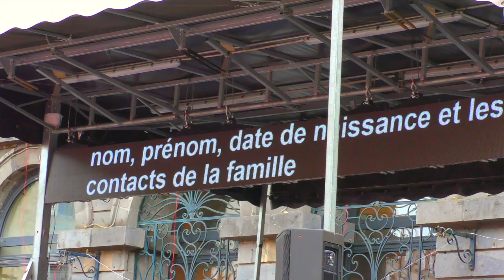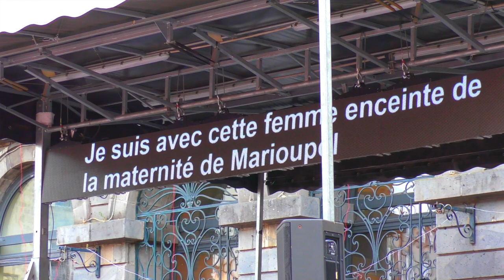FESTIVAL AURILLAC 2022 : Ouverture avec la Cie Ukrainienne DAKH DAUGHTERS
Ouverture de la 35ème édition du Festival de théâtre de rue !